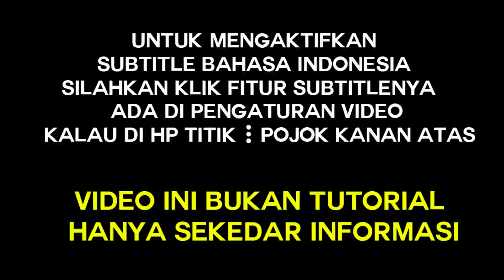PITUTUR KEJAWEN DARI MBAH JI